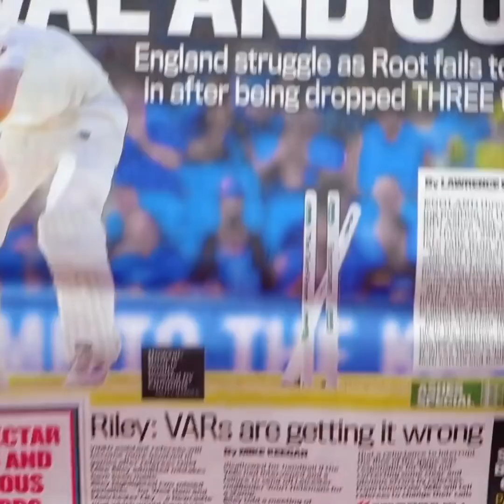Simple And Stylish Beauty Hacks, Nail Art Ideas And Makeup Tricks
Cool face mask ideas for you and your skin!! Try these amazing recipes for your skin type or skin condition and feel refreshed! Amazing  beauty hacks that will make your life easier and save you money.
For example learn how to create liquid eyeliner or what to do if your run out of lipstick!
Keep watching for cool ideas and more inspiration on how tsp your eyeliner in order to spice things up and how you can do your eyebrows evenly every time! Here you can also learn how to hide a pimple or what to do if you have a broken nail!
More hacks on how to handle your skin and beauty routine! Keep watching and figure out hacks for your everyday life that will make your days easier!

0:50 - What to do if you run out of lipstick
1:28 - Cool eyeliner idea
2:32 - how to hide your pimples
3:07 - Add texture to your nails
4:35 - What to do with broken nails